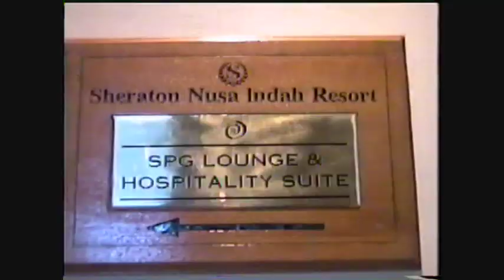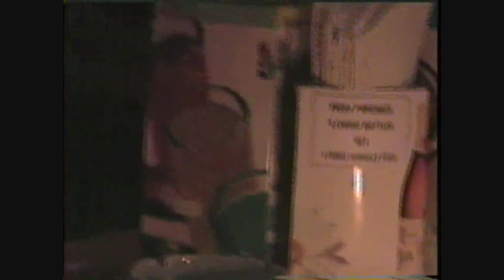Margid's trip to Bali Dvd 2 part 1 of 2